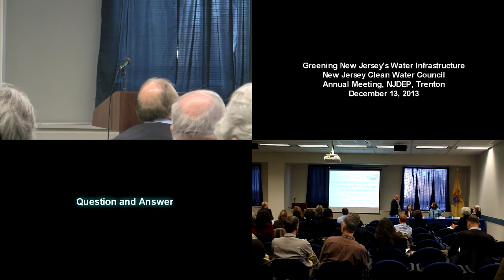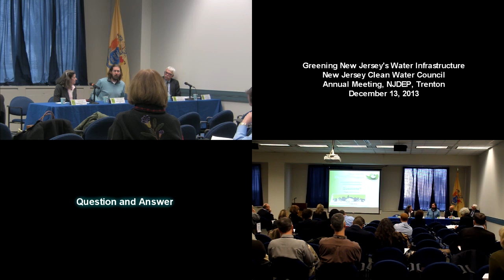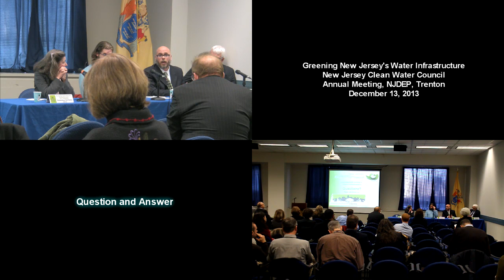Video Coverage of 2013 Clean Water Council Public Hearing: Part 7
Panel